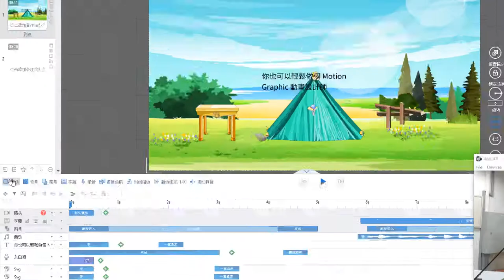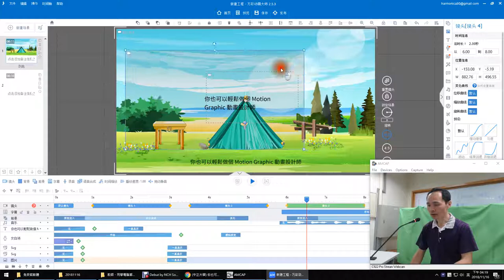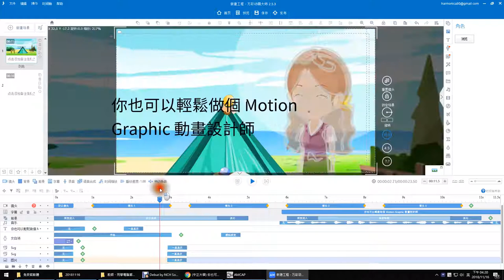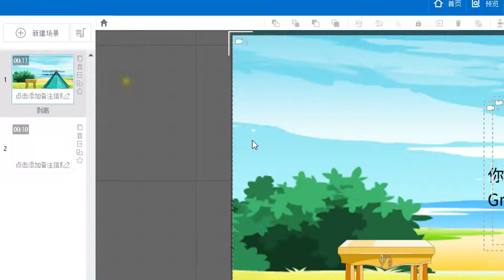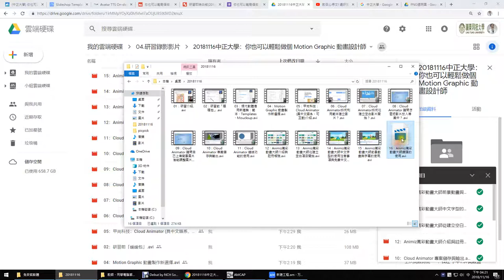16：Animiz萬彩動畫大師鏡頭的使用